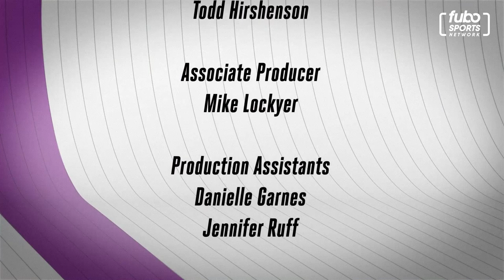Zab Judah & Meda Leacock on 'Drinks with Binks' | S1E15, Full Episode | fubo Sports Network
Zab Judah and Meda Leacock join julie to talk about their new show 'Boxer Wives" and what it's like working with an ex.

Watch “Drinks With Binks,” hosted by Julie Stewart-Binks, every Friday at 8pm ET and PT on fubosportsnetwork.com, or with LG Channels powered by Xumo, Samsung TV Plus, The Roku Channel, Xumo, and in fuboTV base packages.